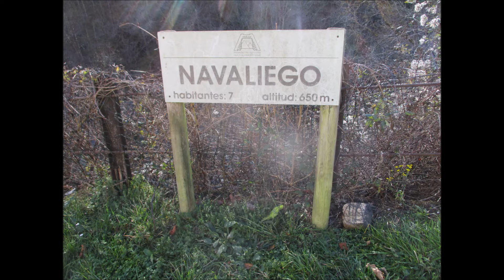Pola Laviana Cresta Langarella